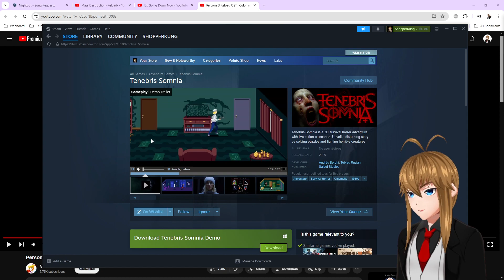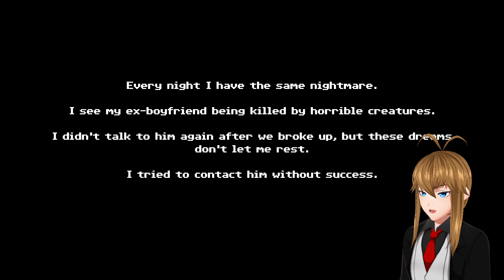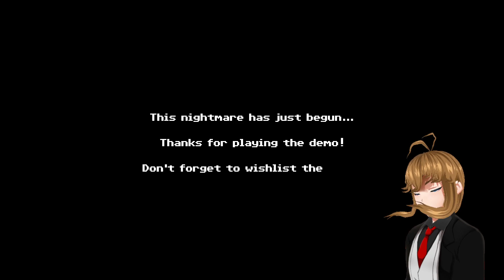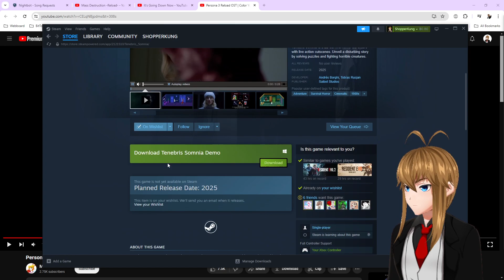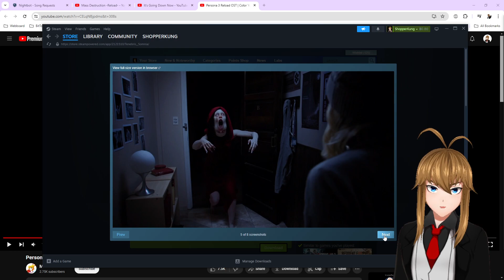It looks so real.. wait IT'S REAL - Tenebris Somnia Demo